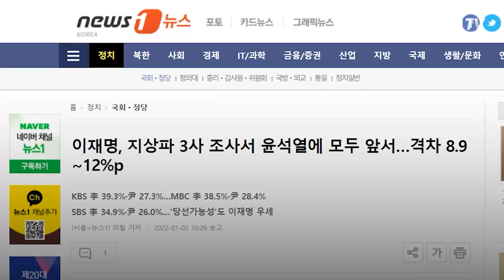'파국이냐 새판이냐'...윤석열 대선 승부수 통할까?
(서울=뉴스1) 조윤형 기자 = 윤석열 국민의힘 대선 후보가 모든 일정을 잠정 중단하고 선대위 개편을 위한 숙고에 들어간 가운데, 김종인 국민의힘 총괄선대위원장을 포함한 공동선대위원장 등 선대위 지도부 전원 또한 '쇄신'을 강조하며 사퇴했습니다.

3일 오후 진행된 의원총회 직후 국민의힘 선대위는 기자단 공지를 통해 "중앙선대위는 쇄신을 위해 총괄선대위원장, 상임선대위원장, 공동선대위원장, 총괄본부장을 비롯해 새시대준비위원장까지 모두가 후보에게 일괄해 사의를 표명했다"라고 발표했는데요.

신년 여론조사에서 윤석열 후보의 지지율이 이재명 더불어민주당 후보에게 밀리며 하락세를 보인 바. 이와 관련해 국민의힘 중앙선대위는 선대위 완전 해체, 원내지도부 총사퇴라는 초강수를 뒀습니다.